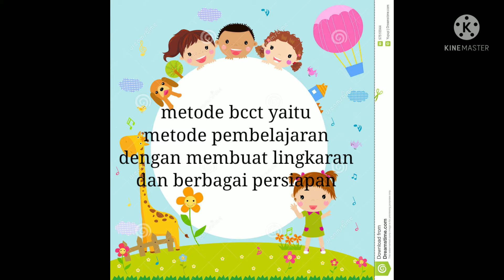@ metode pembelajaran bcct